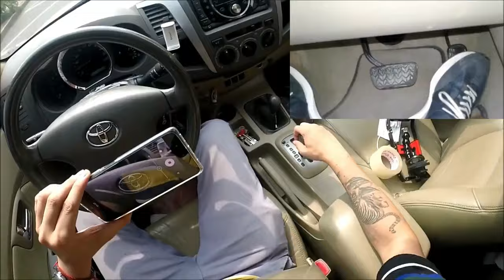Carro Automático: ¿Puedo Pasar de D a Modo manual (1, L, 2, D3) Con el carro en movimiento?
Cambio de modo de transmisión,
Transmisión automática,
Modo manual de transmisión,
Cambio de marchas,
Conducción dinámica,
Cambio de marchas en movimiento,
Cambio de modo de conducción,
Conducción deportiva,
Cambio de marcha secuencial,
Conducción eficiente,
Control manual de la transmisión,
Conducción avanzada,
Cambio rápido de marchas,
Técnica de conducción,
Cambio de marcha en tiempo real,
Conducción personalizada,
Modo de conducción personalizado,
Ajuste de la transmisión en movimiento,
Cambio de modo de transmisión en carretera,
Consejos de conducción avanzada,